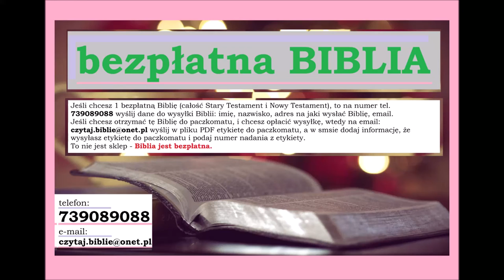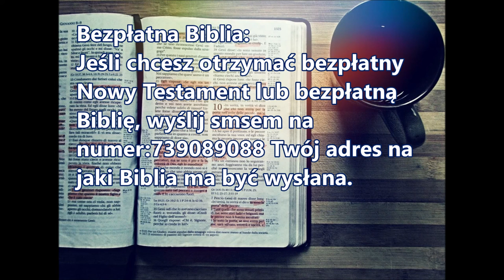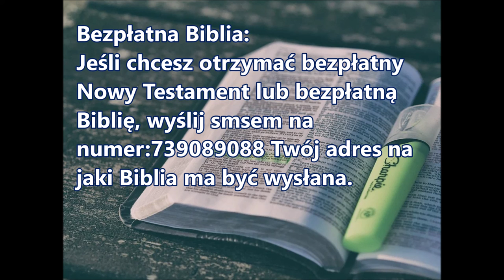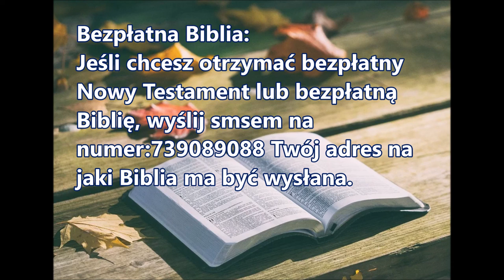Zamów bezpłatny egzemplarz Nowego Testamentu Pana Jezusa Chrystusa Zielone Niwy